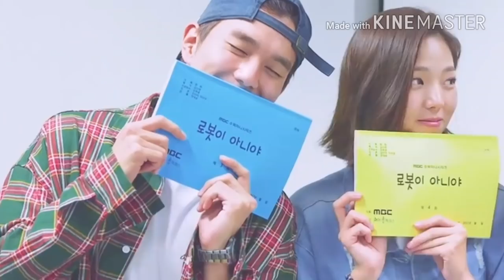| Yoo SeungHo❤ChaeSooBin (I'm not a robot) | Best couple|